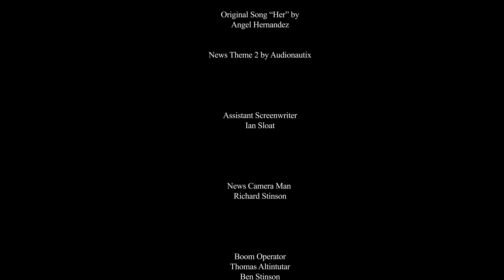a Piece of You | Short Horror Film (2021)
Thankyou all for watching! Although I ran into many problems, we ventured through it and got the film done. Let me know what you all think!

Credits:

Directed and Written by  Ben Stinson

Starring:
Thomas Altintutar as Thomas Baker
Ivy Wright as Ivy Hadfield
Nicolas Camacho as The Masked Man
Ben Stinson as the News Anchor
Richard Stinson as The Masked Man

Thankyou to Angel Hernandez for the original song "Her"

Equipment used
Camera: Sony a7iii
Microphone: Audio-Technica AT875R
XLR Recorder: Zoom H4n Pro